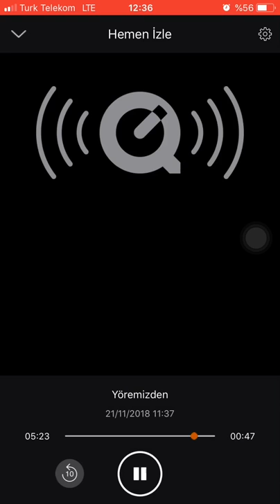Ayhan güneş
TRT GAP radyosunda röportajımdan kısacıkk(Filografi sanatı)